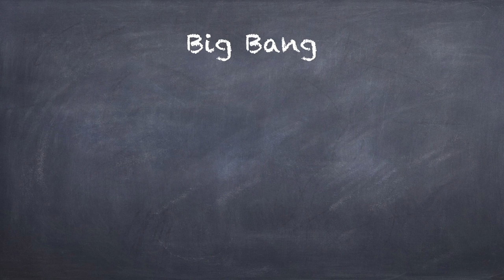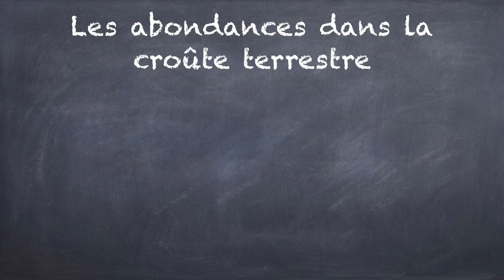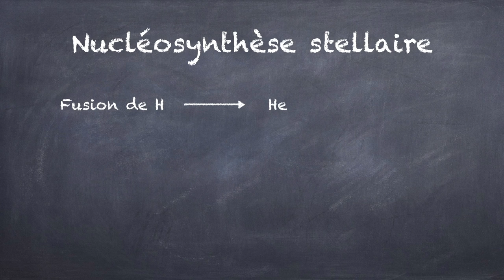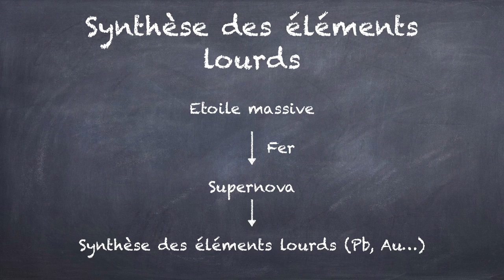Les éléments sur Terre et dans l'Univers (physique-chimie - 3ème)